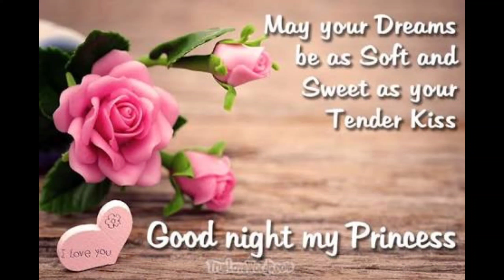Whatshap Status किस्मत बाला प्यार सोनिया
whatshap Status and jobs info